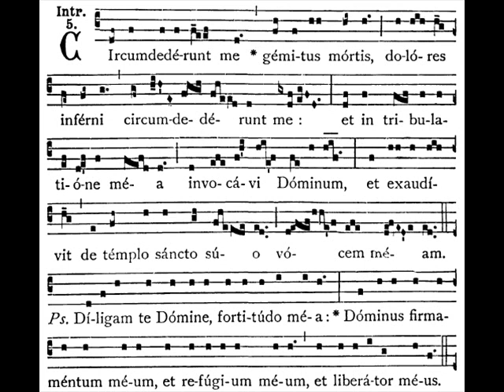Introitus Circumdederunt me, Dominica Septuagesima FE